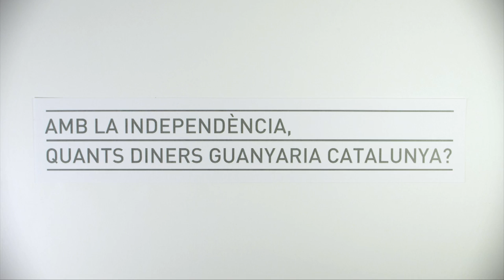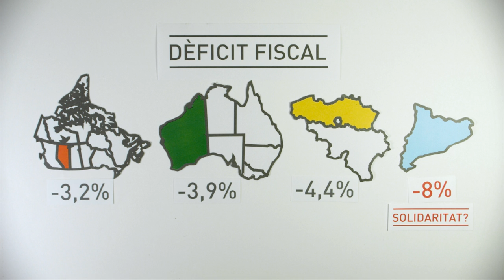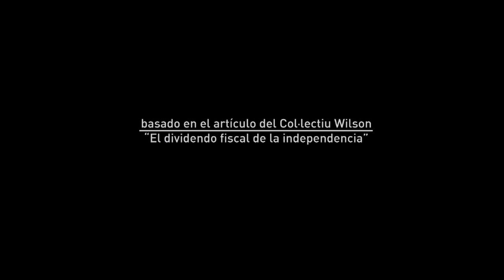Con la independencia, ¿cuánto dinero ganaría Cataluña?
Traducción al castellano patrocinada por Súmate del vídeo original de The Catalan Project basado en el artículo "El dividendo fiscal de la independencia" del Col·lectiu Wilson.

Guión y producción: The Catalan Project
Diseño de los iconos: The Noun Project
Voz en off: Xavi Puig
Diseño de sonido: Xevi Estudi